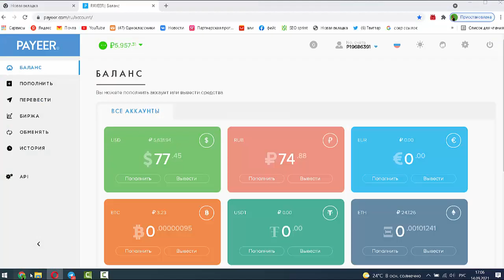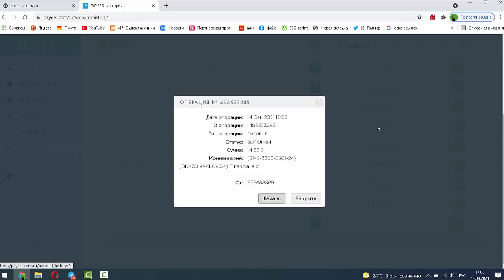Очередная порция денежных переводов!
Многие мне говорят, что им нравится сама идея проекта WholeWorld - помогаешь детям и людям в сертификате, помогаешь и себе

Мне тоже эта идея нравится, она потрясающая!

Снова шквал переводов!
Кто ещё до сих пор думает, стоит ли идти в проект или нет, думайте дальше! Причём годами думают!
А кто уже готов оказать финансовую помощь и получать её в свой адрес, вот ссылка